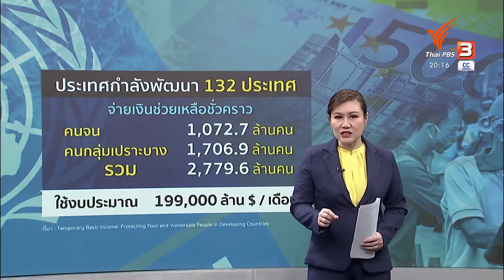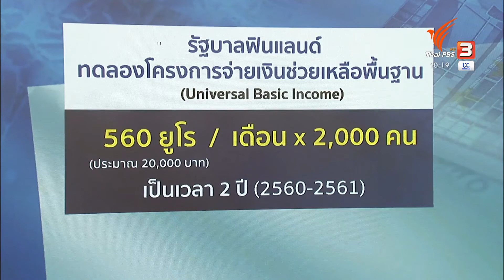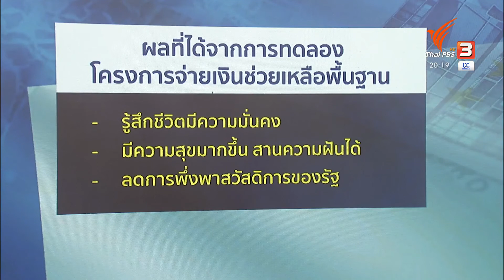ยูเอ็นแนะประเทศกำลังพัฒนาต้องทุ่มเงินช่วยเหลือคนจนที่วิกฤตจากโควิด-19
โครงการพัฒนาแห่งสหประชาชาติหรือ UNDP เผยแพร่รายงานเรื่อง “การให้เงินช่วยเหลือชั่วคราว เพื่อปกป้องคนจนและคนกลุ่มเปราะบางในประเทศกำลังพัฒนา” โดยระบุว่ารัฐบาลของประเทศกำลังพัฒนา 132 ประเทศ ควรจะจ่ายเงินช่วยเหลือคนจนและคนกลุ่มเปราะบาง รวมประมาณ  2,779 ล้านคน

คนจนถือเป็นกลุ่มที่ได้รับผลกระทบจากมาตรการควบคุมการระบาดของโควิด-19 มากที่สุด หากปล่อยให้คนกลุ่มนี้ลำบากจะทำให้เกิดผลกระทบตามมาเป็นโดมิโน่ และจะทำให้การระบาดรุนแรงยิ่งขึ้น